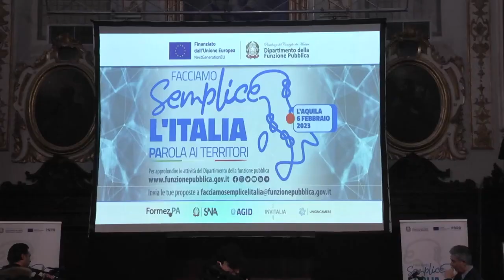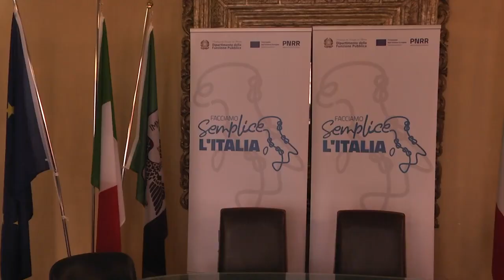Ministro PA Zangrillo a L'Aquila Ridiamo slancio all Abruzzo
Il ministro per la pubblica amministrazione Paolo Zangrillo a L'Aquila per il convegno "Facciamo semplice l'Italia. PArola ai territori". Nella suggestiva cornice del Palazzetto dei Nobili, si è parlato di sburocratizzazione e di miglioramento del dialogo tra enti territoriali, cittadini e imprese. Zangrillo ha sottolineato l'obiettivo, entro il 2026, di eliminare 600 procedure nell'ottica di semplificazione della PA e ha aggiunto: "La nuova sede della Scuola nazionale di formazione tecnica per la pubblica amministrazione che nascerà a L'Aquila è in via d'ultimazione, tornerò presto per la sua inaugurazione".